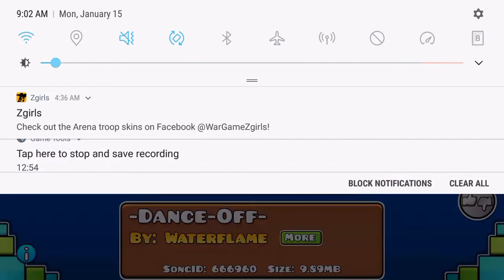Eletro dance off in geometry dash!